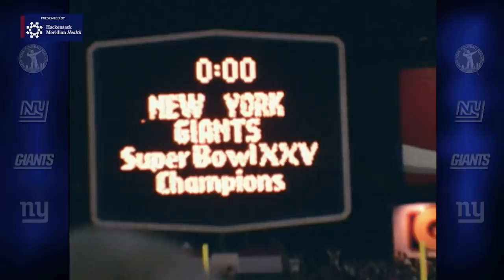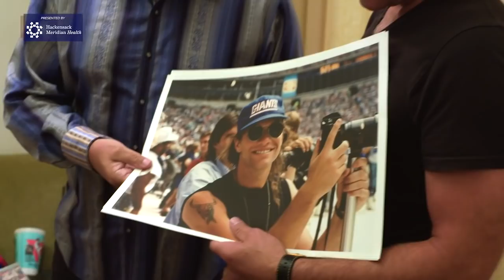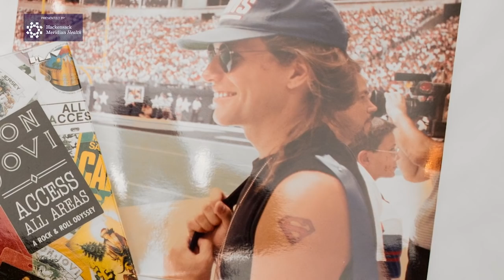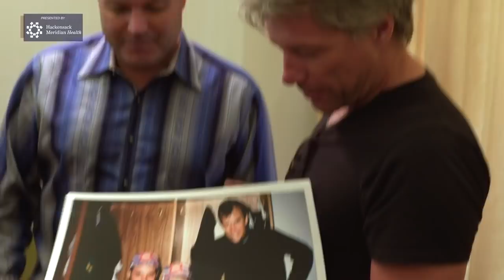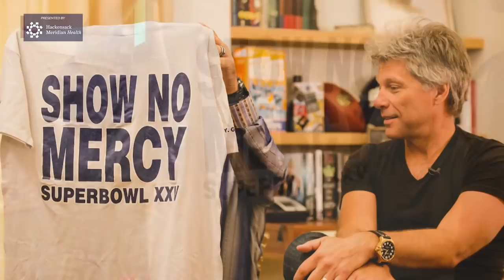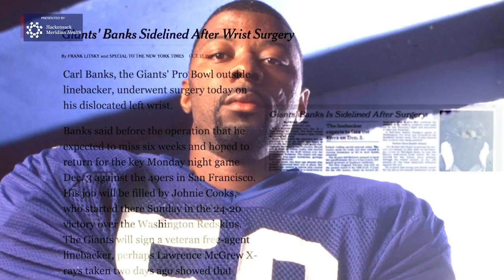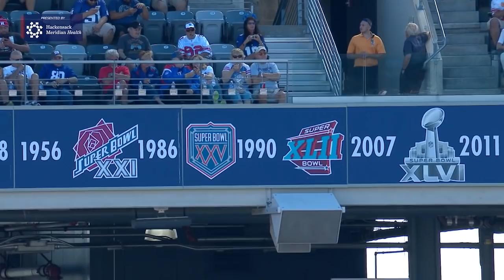Untold Stories of the 1990 Championship | New York Giants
The 30th anniversary celebration of Super Bowl XXV continues with a look at untold stories of the 1990 championship run, including Bon Jovi in disguise, presented by Hackensack Meridian Health.